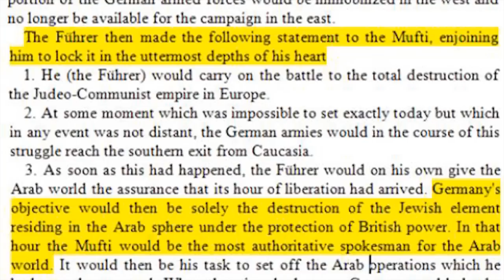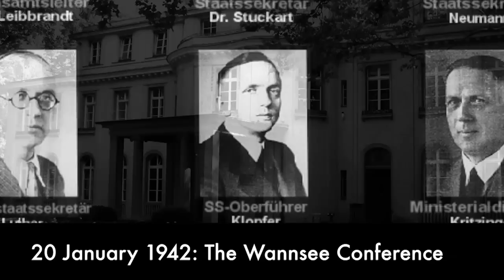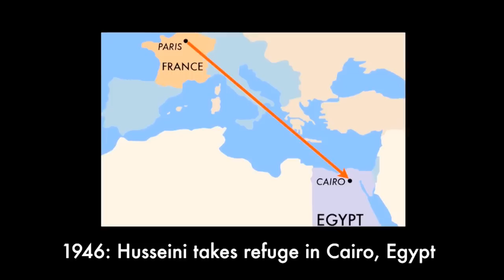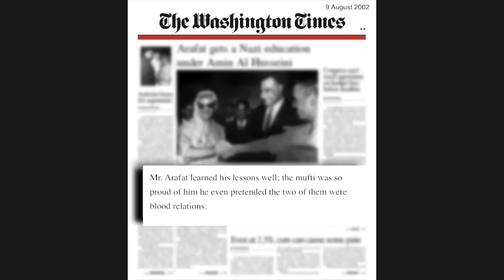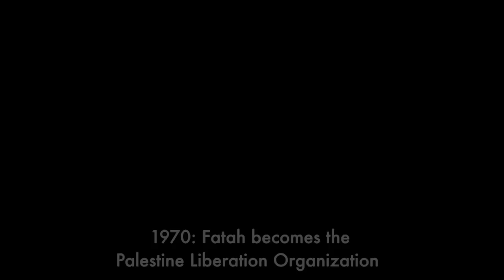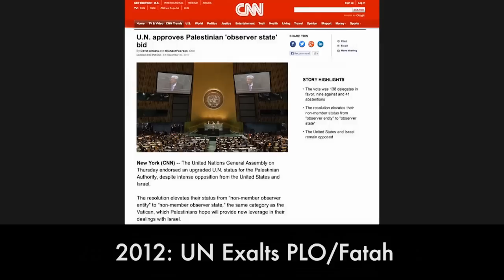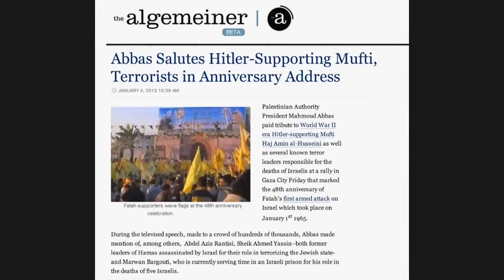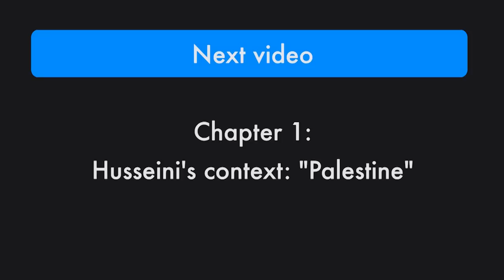THE NAZIS AND THE PALESTINIAN MOVEMENT HD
Dr. Francisco Gil-White

All book chapters and videos

Traces the history of PLO/Fatah, now better known as the 'Palestinian Authority,' the organization that will govern a future Palestinian State. The video shows how PLO/Fatah emerged from the German Nazi Final Solution. Hajj Amin al Husseini, father of the Palestinian Movement, creator of Fatah, and mentor to Yasser Arafat and Mahmoud Abbas, was co-director with Adolf Eichmann of the death camp system that exterminated between 5 and 6 million European Jews in WWII.

Don't forget to support independent media by visiting mikipedia.com.au